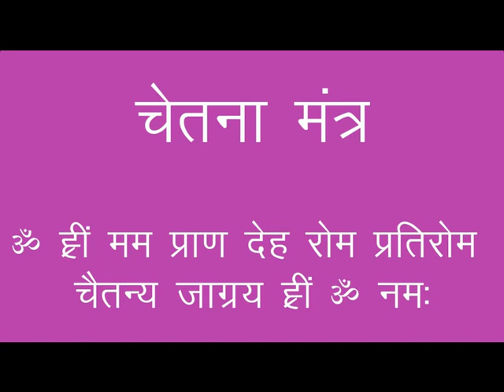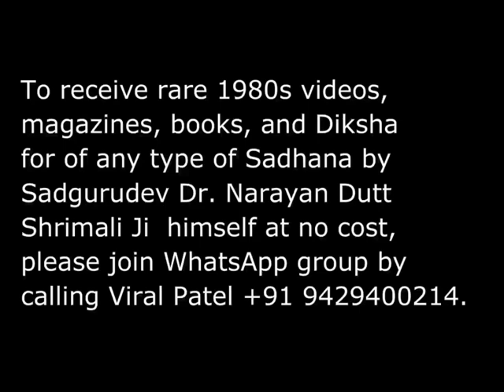सदगुरुदेव नारायण दत्त श्रीमाली जी का जन्म दिवस महोत्सव 1995 (भाग १९) Narayan Dutt Shrimali Ji